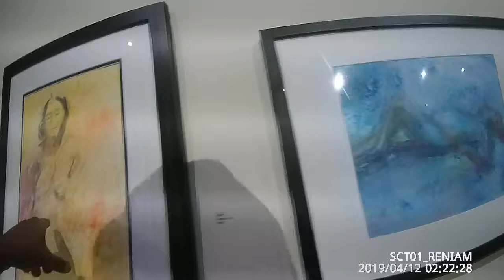BODY CAM: ART BOOBIES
YO PEEP THIS ART GALLERY!